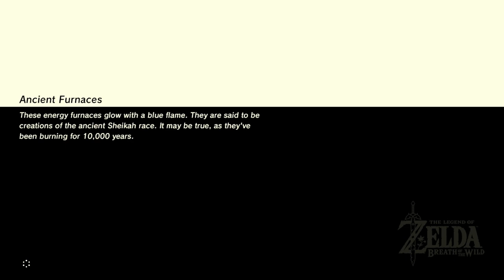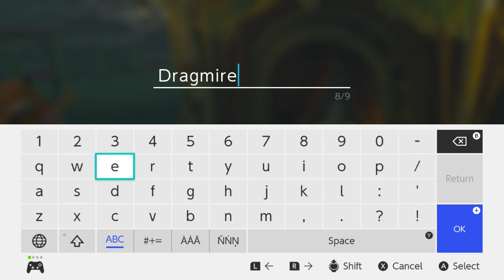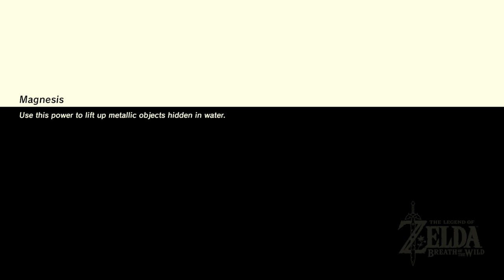Sidequest Slink | Breath of the Wild #9 [Xelrog/Jack]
Xelrog and Jack stream The Legend of Zelda: Breath of the Wild for the Nintendo Switch live on Twitch and YouTube. We didn't plan on playing more of this game, but there's just too much cool stuff we missed.